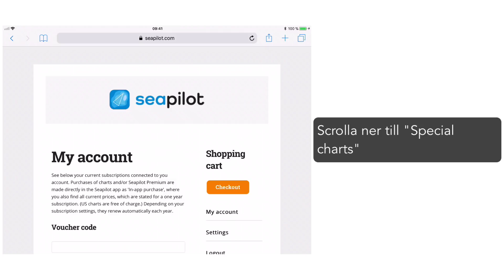Hydrographica kort - så här köper du dina specialsjökort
Seapilot och Hydrographica har haft ett nära och gott samarbete sedan 2013. Vi på Seapilot tycker att Hydrographicas produkter är ett utmärkt stöd och komplement till det vanliga sjökortet för delar av våra skärgårdar.
Tyvärr tvingas vi, som tidigare aviserats om, nu ta bort möjligheten att kunna erbjuda deras sjökort. Vi beklagar detta djupt men de kommersiella förutsättningarna finns inte längre utifrån de nya avtal som Hydrographica idag kan erbjuda oss.
Vi har gjort ett antal studier och analyser av möjligheten att fortsätta kunna erbjuda korten men vi får inte kalkylen att gå ihop med de regler som också Sjöfartsverket styr över i sina avtal med oss och de förutsättningarna för försäljning via Appstore och Google Play som vi har att rätta oss efter.
Förhoppningsvis kommer det aktiva arbete vi gör för att ändra dessa förutsättningar i framtiden öppna upp för både oss och Hydrographica för att åter kunna erbjuda deras produkter i Seapilot.
De Hydrographica sjökort som köps innan årsskiftet har du som användare full förfoganderätt över för framtiden. Dock ingår inga vidare uppdateringar av korten eller möjlighet att köpa eventuellt nya kort som kan komma att lanseras.
Att Hydrographicas sjökort aldrig erbjudits som en prenumerationsprodukt beror dock på deras egen syn från början att korten inte skulle behöva uppdateras.
Efter vårt ursprungliga avtalstecknande har Seapilot, som en tjänst till våra användare, tvingats stå för den årliga kostnaden för uppdateringar av Hydrographicas produkter.
Vi beklagar åter att vi nu måste ta bort dessa fina produkter ur vårat sortiment och hoppas att ni som nu väljer att köpa dessa produkter får stor glädje av dessa framöver.

Vi beklagar åter att vi nu måste ta bort dessa fina produkter ur vårat sortiment och hoppas att ni som nu väljer att köpa dessa produkter får stor glädje av dessa framöver. Kom dock ihåg att köpen måste göras innan den 31/12 kl 12:00.  Hydrographicas sjökort köps genom att logga in på användarkonto på ”My account”.
Om Hydrographica
Hydrographica framställer mycket detaljerade specialsjökort för båtsporten över svenska skärgårdar. Sjökorten görs i skala 1:10 000 och är fullständigt nyritade och framställda genom bearbetning av aktuella flygbilder kompletterat med omfattande mätningar i fält.